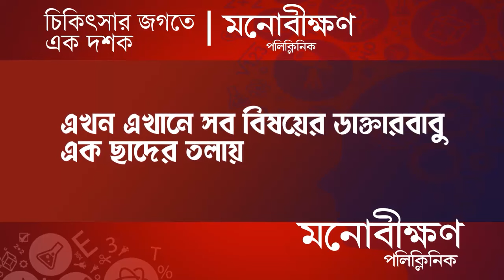Adhir on Sandeshkhali: সন্দেশখালি নন্দীগ্রাম হতে চলেছে - Adhir Ranjan Chowdhury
Finaly Adhir Ranjan Chowdhury Speaks about Sandeshkhali Incedent, he directly accused CM Mamata Banerjee for this chaos situation of Sandeshkhali.